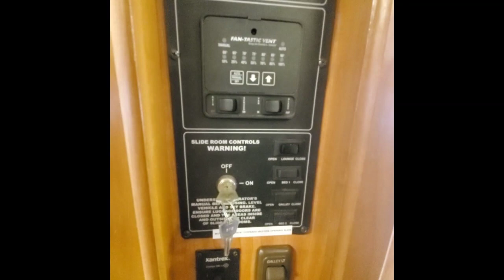2005 National RV Dolphin LX 6342 Autos RV For Sale in Blountville, Tennessee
RVT.com 11355567, - 2005 National RV Dolphin LX 6342 Autos For Sale in Blountville, Tennessee - 2005 National Dolphi... These and more new and used RVs for sale online at RVT.com Classifieds.